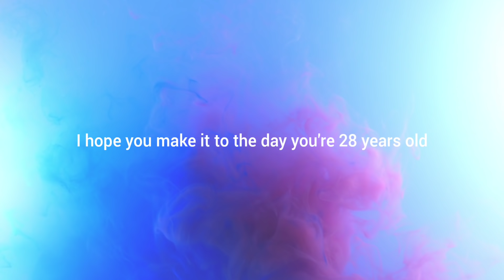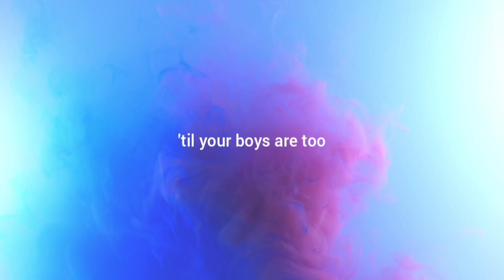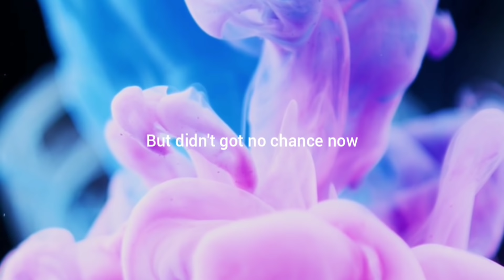Halsey - Colors (Roskr Remix)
I have been working on this remix for about an year now and finally it is here for you guys to listen.